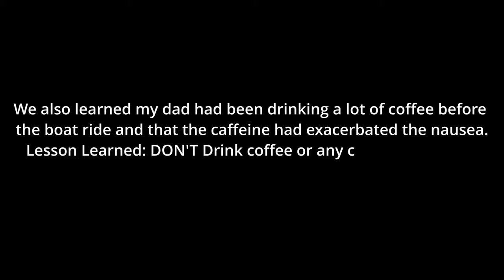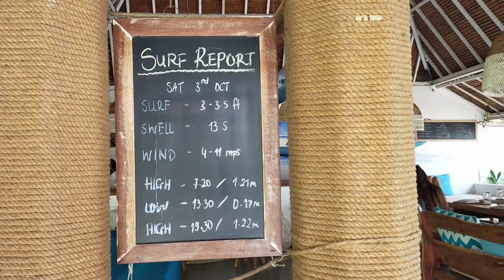Fishing in the vast OPEN OCEAN of Mentawai, Indonesia (what did we catch?)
In this video, I go out to try my hand at ocean fishing (offshore fishing) off the west coast of Sipora island in Mentawai islands, Indonesia (in the Indian ocean). We go from the depth of 25 metres all the way to around 150 metres in search of some big and strong ocean fish. Join us and see how the day unfolded and all the fish we caught!

Timestamps:
00:00 Intro
00:15 On the way to Siruamata Island (first fishing spot)
00:45 Siruamata Island (first fishing spot)
02:09 On the way to second fishing session
03:33 Giant Trevally Fish bait strike
04:22 A group of dolphins swimming alongside our fishing boat
04:37 Monster Jobfish landing
05:08 Small GT (Giant Trevally) fish landing + fishing lesson for me
06:02 Fishing during sunset
06:28 Bait strike from a heavy and speedy fish
06:56 Sailfish landing
07:27 Monster Jobfish lunch the next day